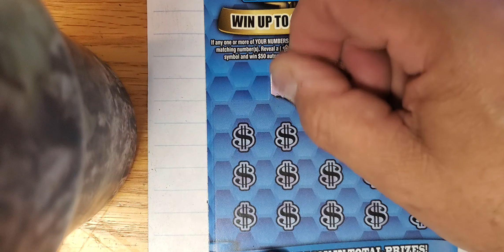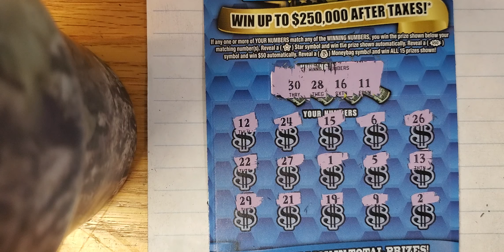$250,000 Taxes Paid Tuesday Ohio Lottery